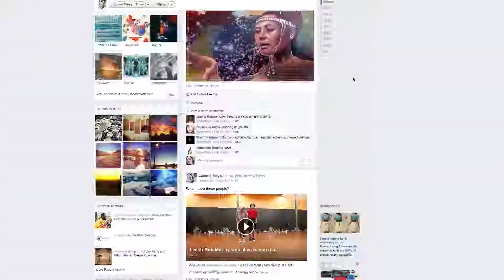Art for Profit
Xpress Mag Writer Chantel Genest speaks to West Oakland, artist Joshua Mays on living and growing artistically in the Bay Area.